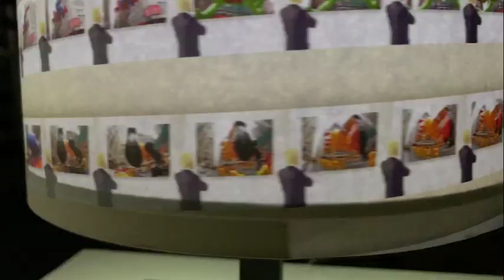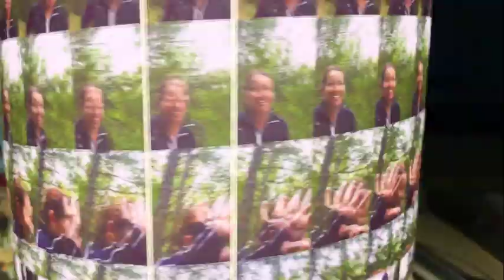The Zoëtrope Lamp